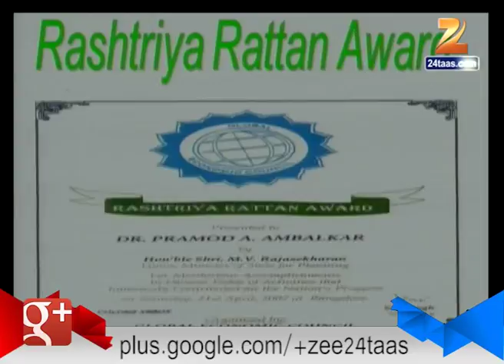Hello Doctor Discussion On Skin Disease 26th October 2016